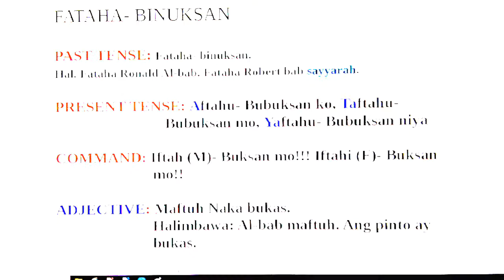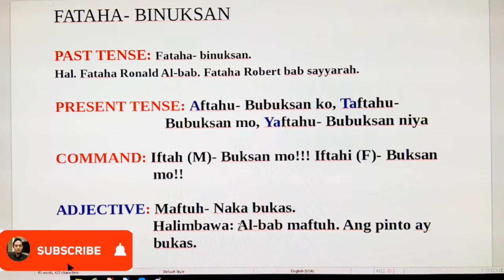Ano ang ibig sabihin ng IFTAHI?/at saan galing? 🤔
Saan galing ang salitang IFTAHI at saan nga ba ito ginagamit? 🤔